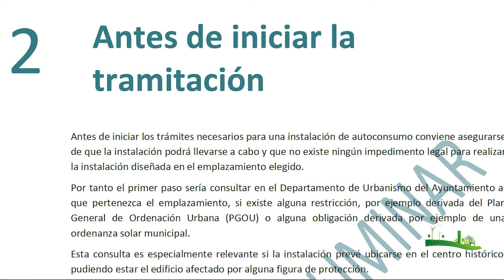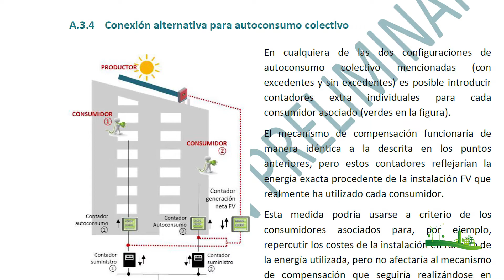Guía para tramitar instalacones fotovoltaicas del IDAE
EL IDAE ha publicado una guía para tramitar instalaciones fotovoltaicas, ya adaptado al nuevo RD 244.

ALLPOWERS MONSTER 666 Wh + PANEL SOLAR 100 W:

PANEL SOLAR 100 W PLEGABLE ALLPOWERS: